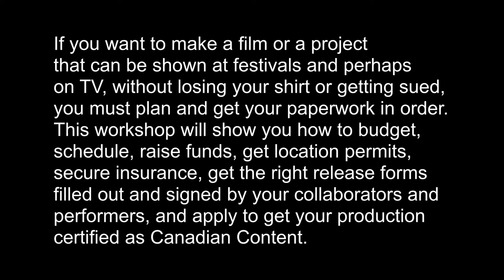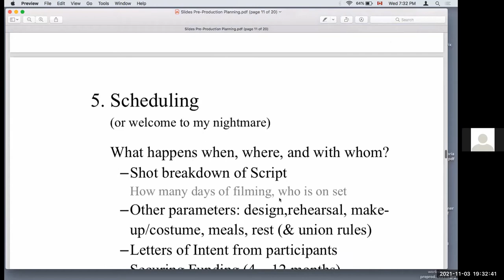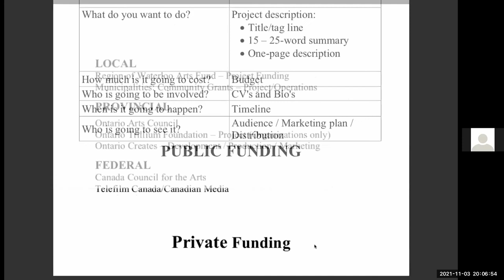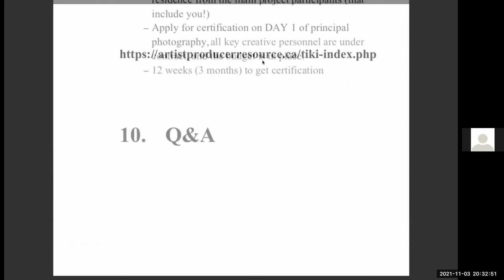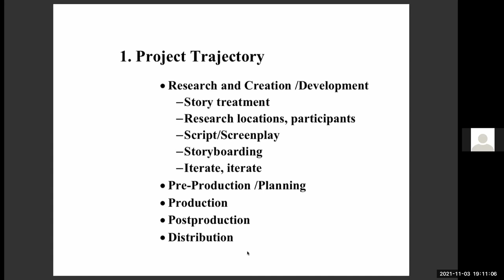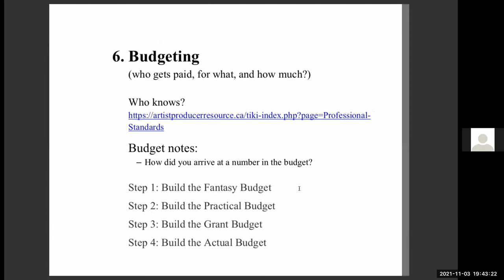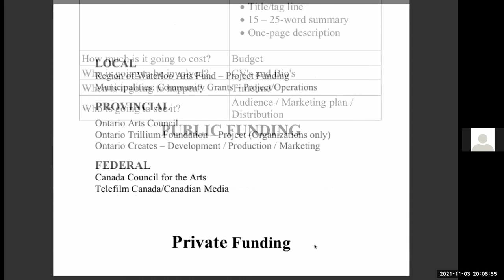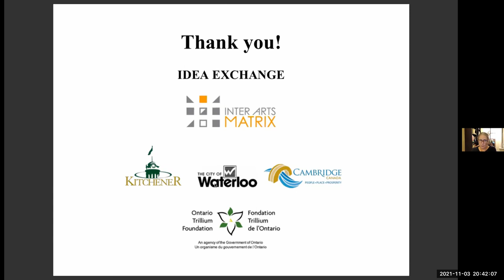Interarts Matrix Pre Production Planning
If you want to make a film or a project that can be shown at festivals and perhaps on TV, without losing your shirt or getting sued, you must plan and get your paperwork in order. This workshop will show you how to budget, schedule, raise funds, get location permits, secure insurance, get the right release forms filled out and signed by your collaborators and performers, and apply to get your production certified as Canadian Content.

Instructor: Isabella Stefanescu is a visual and media artist based in Waterloo Region. She has produced and directed concerts, plays, films, interactive screen installations and media arts projects both as an independent artist, and as the former artistic director of Inter Arts Matrix.

This workshop is a collaboration between Inter Arts Matrix, Cambridge Art Galleries, and Idea Exchange, funded by operating grants from the City of Kitchener, City of Waterloo, and the City of Cambridge.